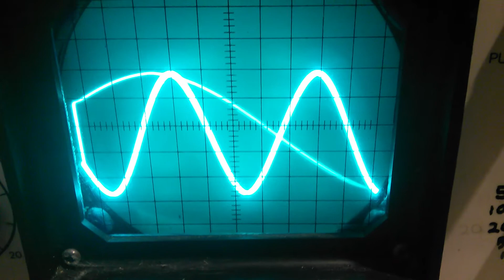Oscilloscope Intensity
Varying the Intensity results in the trace back line appearing and then disappearing - fault or feature?